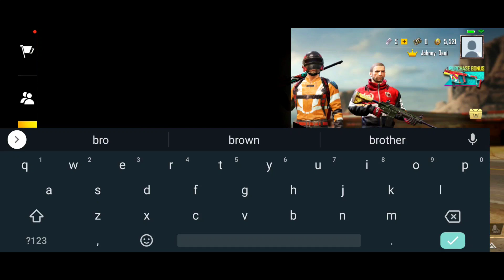Joining Random Squad Like A Bot PUBG MOBILE Funny Gameplay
If You Have Any Questions You Can Ask Me On Comments Box. Thank You

About : Tech Rashmi Is A YouTube Channel. Where You Find Technology Video.